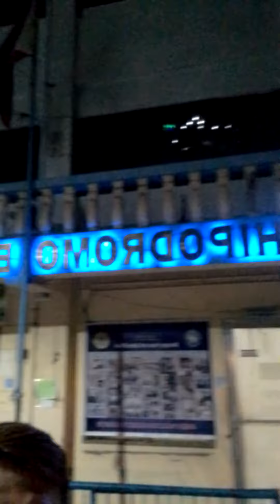mga friends kong lage naka tambay sa silogan sana all hehe 😂 😂